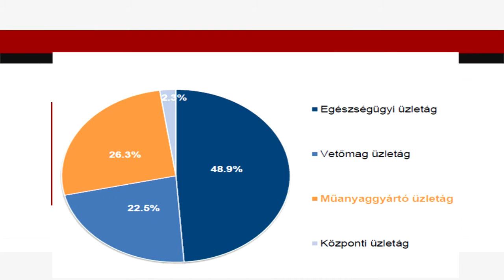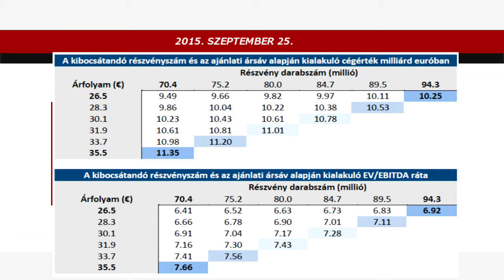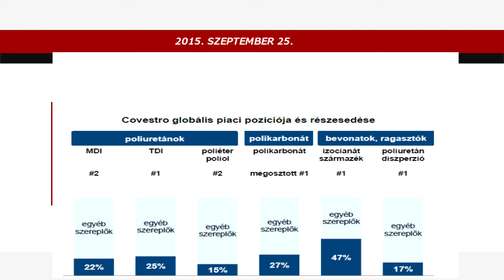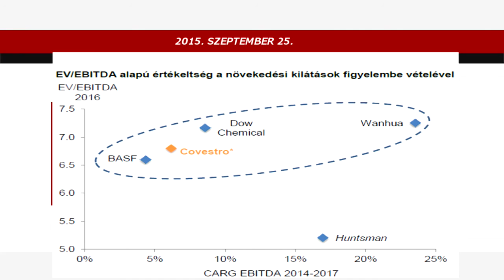15 éve nem volt ekkora méretű IPO a német piacon, mint ami most jön!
Javában zajlik a Bayer műanyaggyártó részlegének, a Covestronak a jegyzése, az üzletrészt leválasztja a német gyógyszergyár. A részvénykibocsátásból akár 2,5 milliárd eurót is bevonhat a cég, ami a Deutsche Post 2000-ben végrehajtott kibocsátás után a legnagyobb IPO lehet!